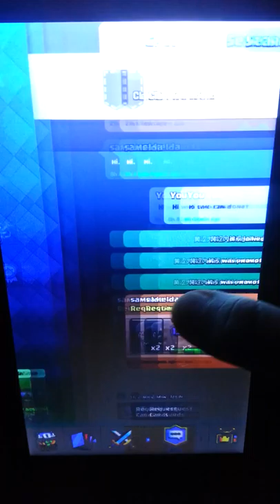Clash Royale :The friendly and level 7 fight for the win :EP 2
Hi guys welcome to a friend of mine. We are going to do some Friendly's have a great time and clash on.